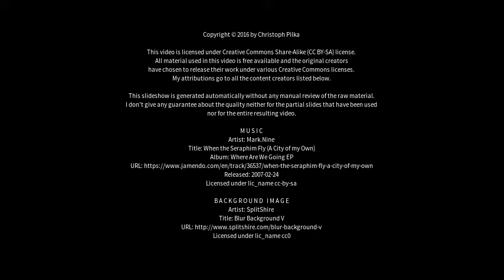Best places to visit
Best places to visit - Austin (USA) Best places to visit - Slideshows from all over the world - City trips, nature pictures, etc.